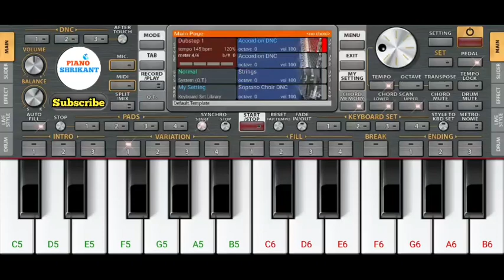Popatlal Bgm | Taarak Mehta Ka Ooltah Chashmah TMKOC